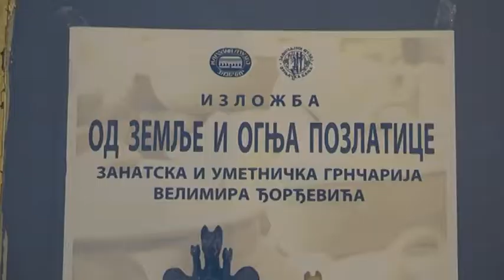PRILOG VRT - Otvorena izlozba "Od zemlje i ognja pozlatice"